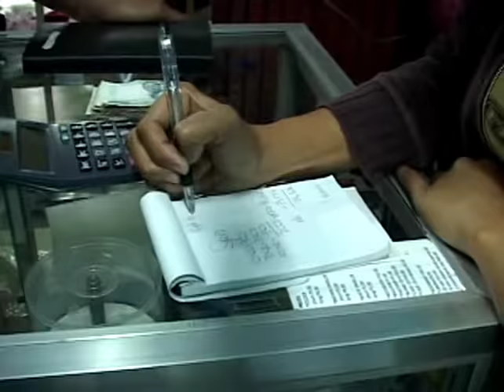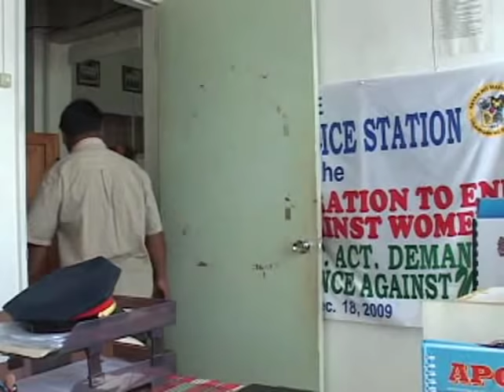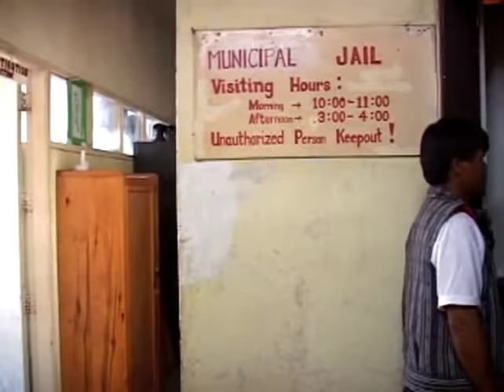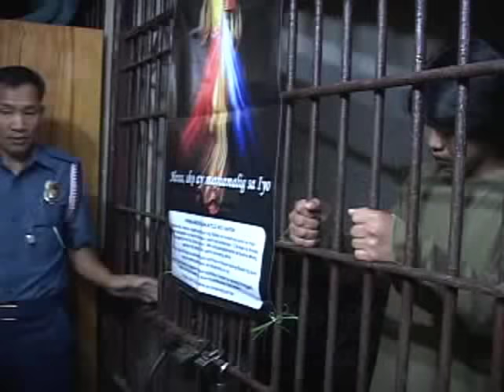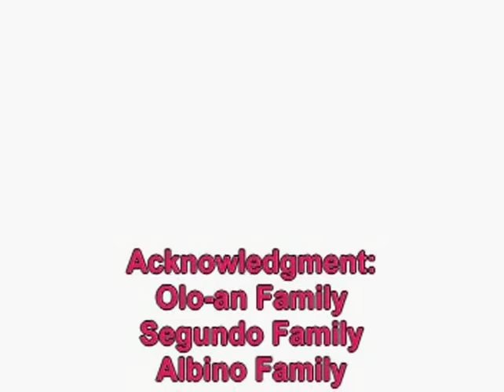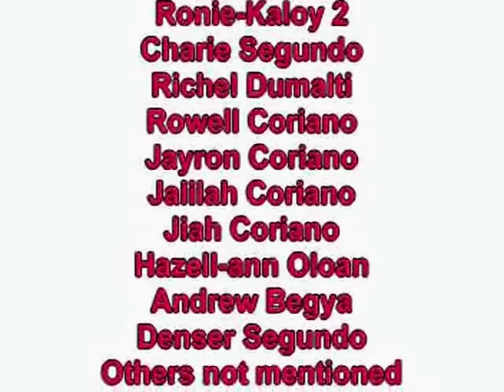Ganab Di Talek (Igorot Movie)